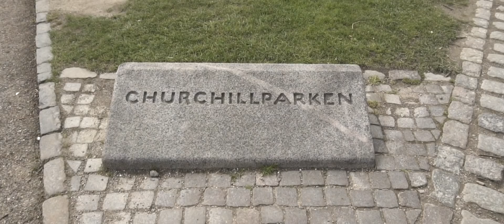Copenhagen weekend 2018 - Sony A6300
This is a short travel video about Copenhagen from my point of view.

Filmed using a Sony A6300 and a GoPro Hero4 Silver with gimbal.

Places: Tivoli (amusement park), Botanical Garden, Rosenborg Castle, The King's Garden, Little Mermaid, Gefion Fountain, Grundvigs Church, Assistens Cemetery, Superkilen